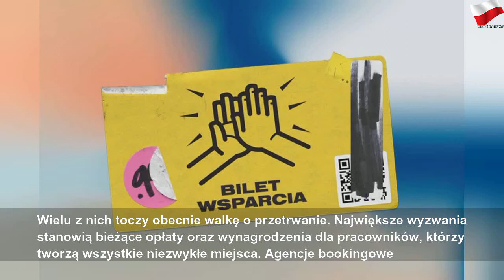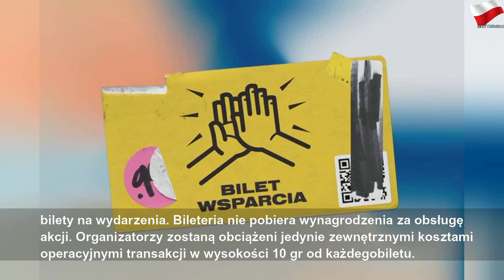Powstał BiletWsparcia dla inicjatyw kulturalnych. Firmy wspierają walkę artystów z kryzysem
czwartek, 9 kwietnia 2020
Powstał BiletWsparcia dla inicjatyw kulturalnych. Firmy wspierają walkę artystów z kryzysem | Gray Mr